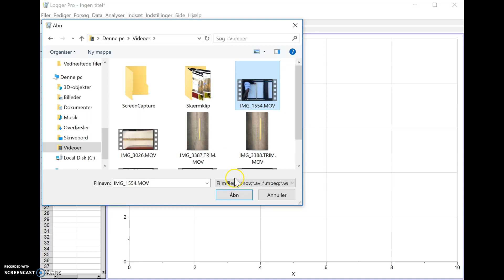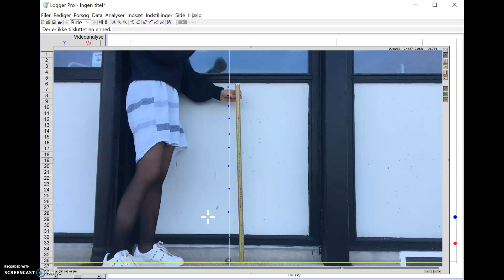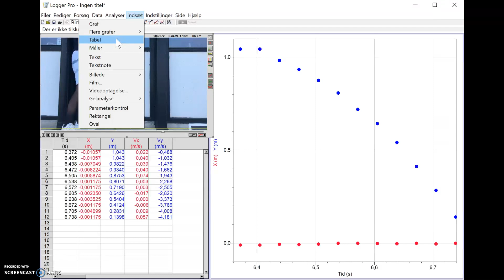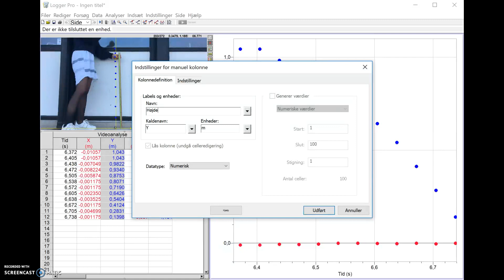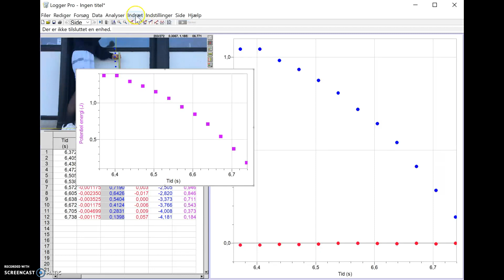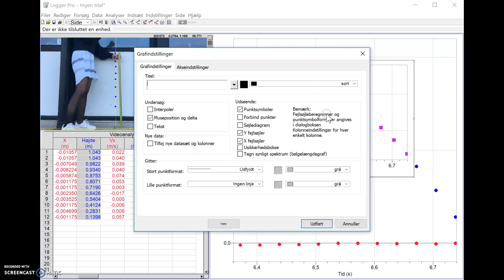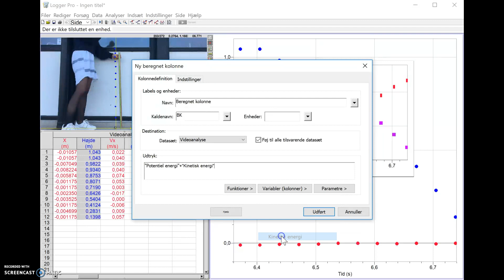Videoanalyse med loggerpro